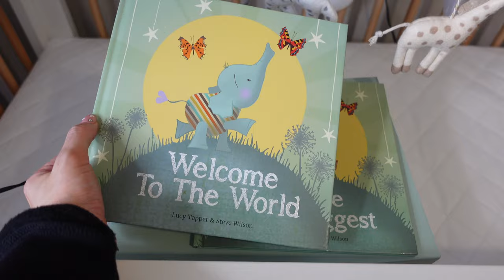What's in my hospital bag? Baby, me & my eldest son! - second pregnancy!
Hey everyone! Super exciting video today, packing my hospital bag for the birth of my second son 💙

This was highly requested from expecting mammies so I hope it helps & congratulations to everyone expecting a new bundle of joy soon!

Love, Amy X